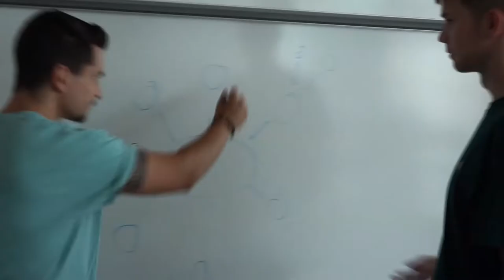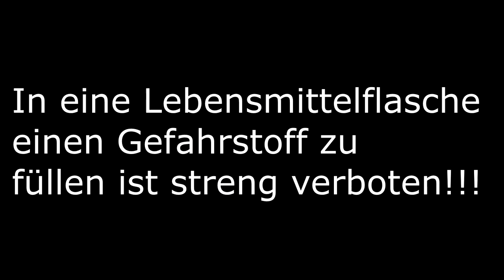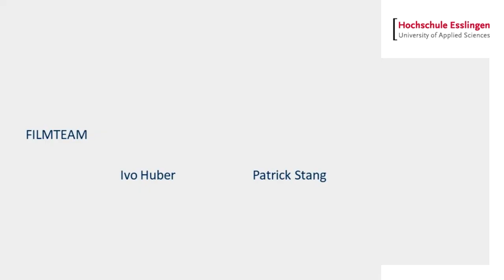Vorsicht in Alltagssituationen! NICHT NACHMACHEN mit Ivo & Patrick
NEU! Verbesserte Version des ersten Teils unserer Filmreihe "NICHT NACHMACHEN!".
Alltägliche scheinbar harmlose Situationen stehen oft am Anfang einer Gefahrensitutation.
Ivo und Patrick zeigen Euch was so alles passieren kann.